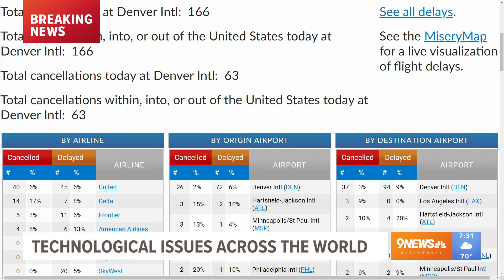Technology outage impacts flights at Denver's airport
A number of major airlines in the U.S. and around the globe were grounded completely for several hours because of a major technology outage affecting Windows-based systems, leaving millions of travelers stranded.

In the U.S., the FAA said around 1:45 a.m. Eastern Friday that United, American, Delta and Allegiant had all been grounded by the outage, although the airlines began saying Friday morning that service was resuming.

Around 5 a.m. Eastern Friday, American Airlines posted to X, formerly Twitter, saying that they had restored service, and thanked customers for their patience.

"Earlier this morning, a technical issue with a vendor impacted multiple carriers, including American," the airline's post read. "As of 5:00 a.m. ET, we have been able to safely re-establish our operation. We apologize to our customers for the inconvenience."

It's unclear how many American flights were delayed or canceled because of the overnight grounding.

Just before 8 a.m. Eastern, Delta posted an update saying it had "resumed some flight departures."

"Additional delays and cancelations are expected Friday," Delta said.

The airline issued a travel waiver for flights departing on Friday. It urged customers to manage their flights on delta.com or the Fly Delta app.

Around 6:30 a.m. Eastern, United Airlines said some flights were resuming and the company said it was offering ways for customers to change their plans to account for the delays caused by the outage.

"A third-party outage is impacting computer systems, including at United and many other organizations worldwide," the statement reads. "As we work to fully restore these systems, some flights are resuming. Many customers traveling today may experience delays. We have issued a waiver to make it easier to change your travel plans at United.com or the United app."

Travelers at Los Angeles International Airport slept on a jetway floor, using backpacks and other luggage for pillows, due to a delayed United flight to Dulles International Airport early on Friday.

9NEWS (KUSA) is located in Denver, Colorado.